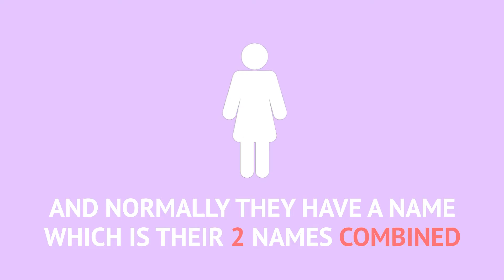What is Shipping? - Rookie Training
They're the dream dynamic duos of the Asian Pop world. Who do you ship?

Are you an Asian Pop beginner? Or looking to get a friend in to Asian Pop? Let Nat help you get started with Rookie Training.